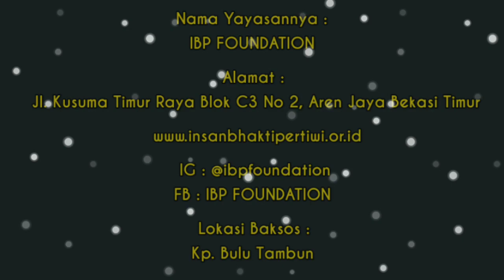RAMADHAN BERBAGI YATIM DHU'AFA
Ramadhan adalah bulan berbagi dimana kita saling membantu untuk meringankan beban kehidupan fakir miskin dan Dhu'afa yang ada disekitar kita.